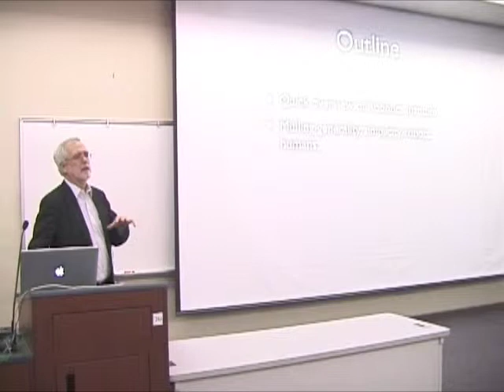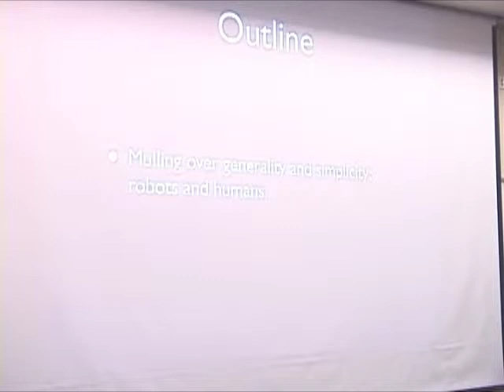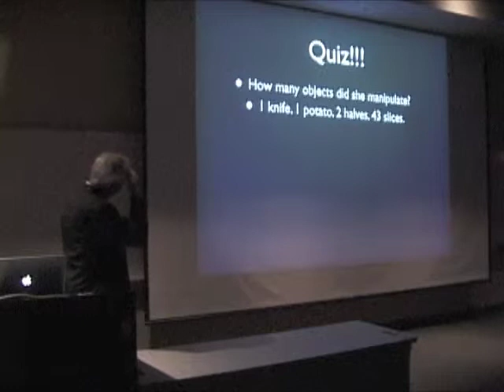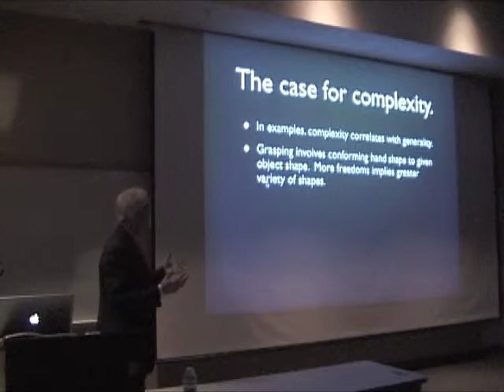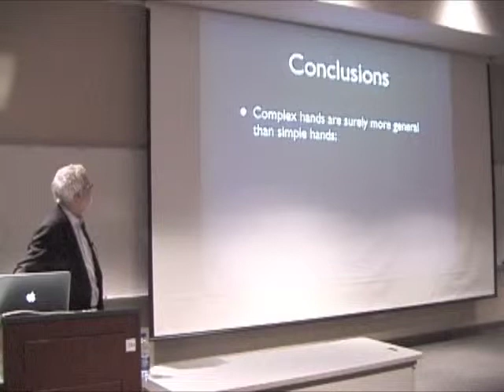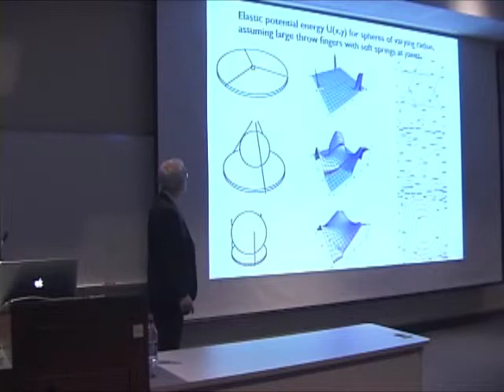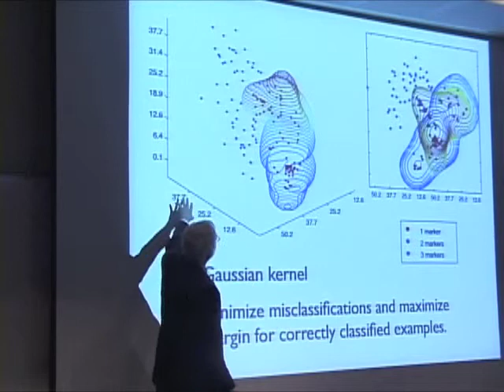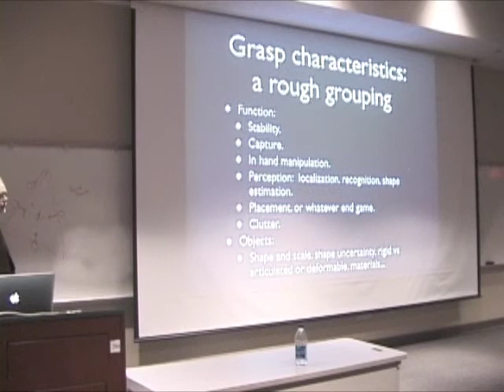Matt Mason Discusses His Research at Carnegie Mellon University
Professor Mason's presentation focuses on "Generality and Simple Hand" during the College of Computing and Informatics' 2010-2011 Distinguished Lecture Series.